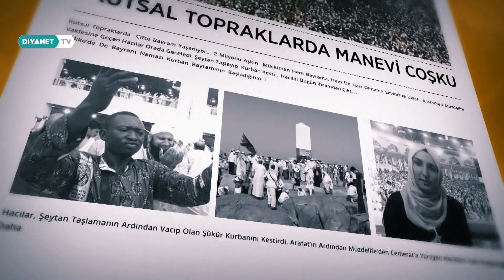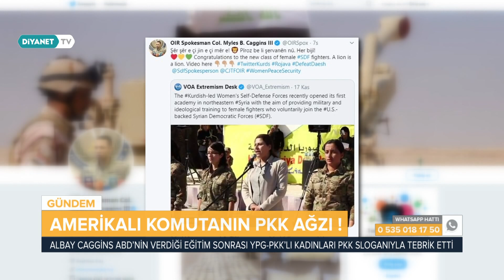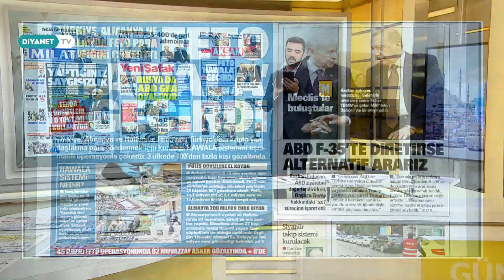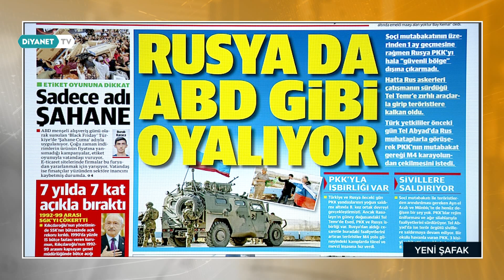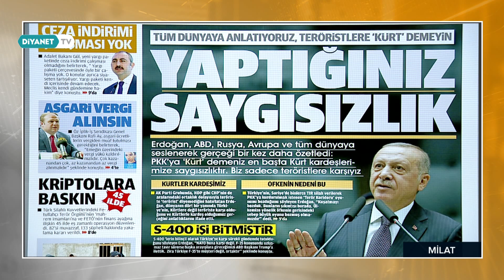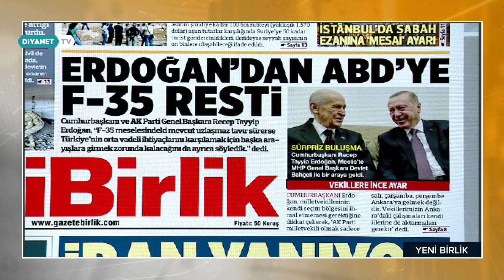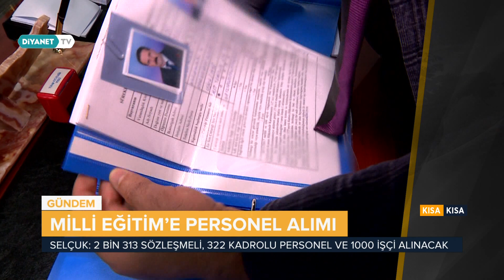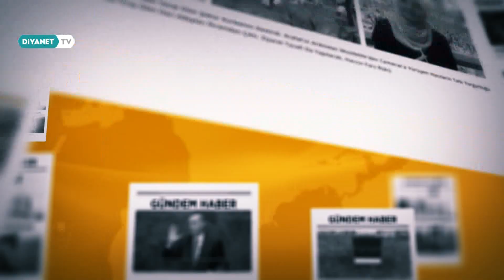Gündem Haber - 20 Kasım 2019